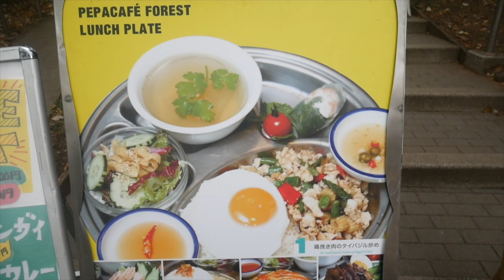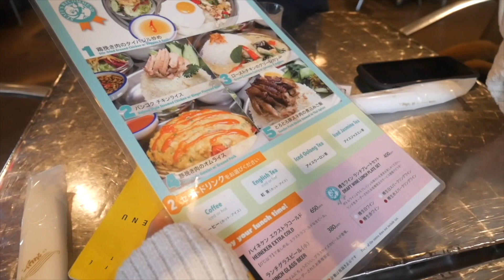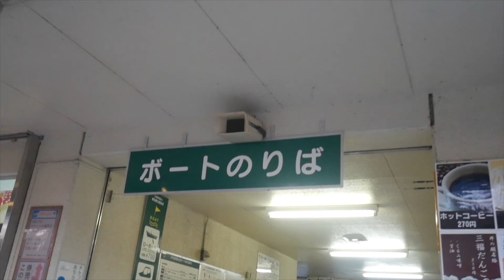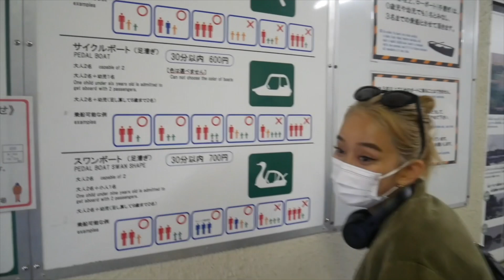【休日VLOG】井の頭公園に行って来きたよ！カフェ・ボート・コーディネートetc.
- Nami's SNS Accounts-

【Prod. BeetsBeats】